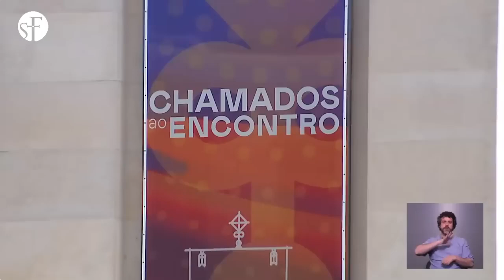MISSA INTERNACIONAL | SANTUÁRIO DE FÁTIMA | 15º Domingo do Tempo Comum | 14/07/2024